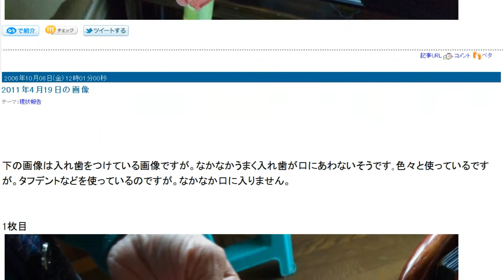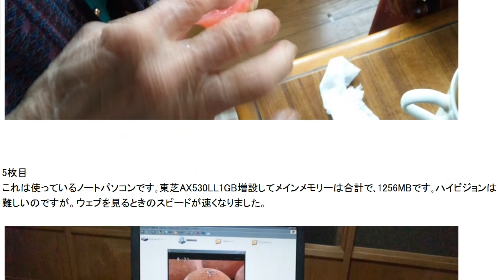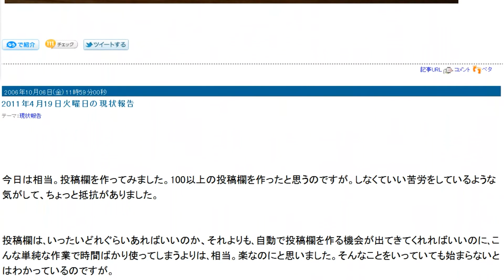視点色々の全体音声レビュー４０７